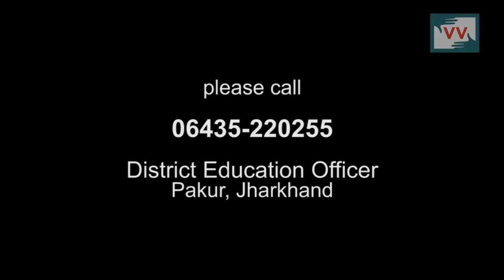Students under the Dangerous Roof, Asandipa, JHarkhand-Emeliya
this video was made by a Video Volunteers Community Correspondent Emeliya. Community Correspondents come from marginalised communities in India and produce videos on unreported stories. These stories are ’news by those who live it.’ they give the hyperlocal context to global human rights and development challenges. Take action for a more just global media by sharing their videos and joining in their call for change. we could hyperlink to some VV pages, like our take action page.